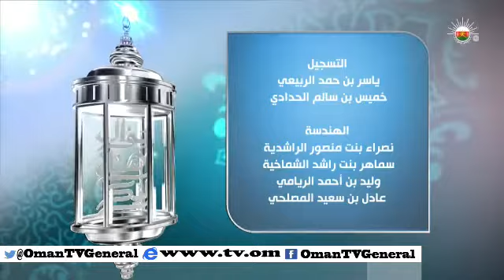سؤال أهل الذكر "الدعوة إلى الله في عالم متغير" الأحد ١٤ ديسمبر ٢٠١٤